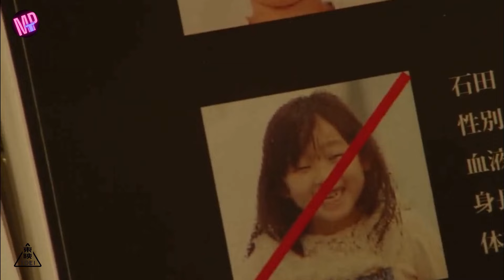LAHIRNYA SUPERHERO PEMBELA KELOMPOK ANAK NONGKRONG !! alur cerita rider boyband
Copyright : TOEI COMPANY, LTD.

judul alur cerita film : kamen rider gaim spin off the movie baron dan lupa namanya..